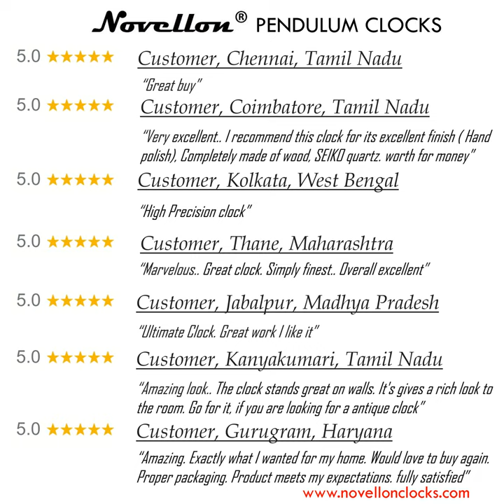Novellon® Pendulum Clocks - Anniversary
As we celebrate our anniversary, we thank you our customers & partners for their patronage! Our Pendulum Clocks are built with High-Precision, Silent Japan Quartz. Our hand-crafted clocks are made of solid wood. Classic Roman Dial with Brushed Metal Pendulum adds luxury to your Home. Enjoy Hourly Bell Strike, Westminster Chime with Automatic Night Cut-Off.